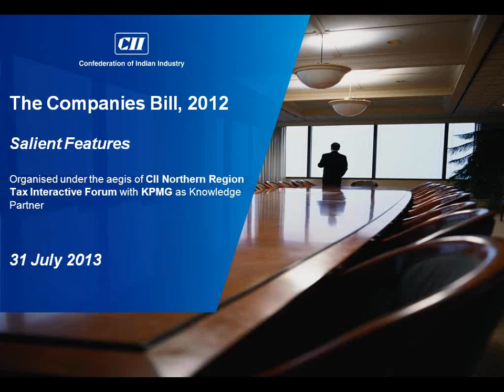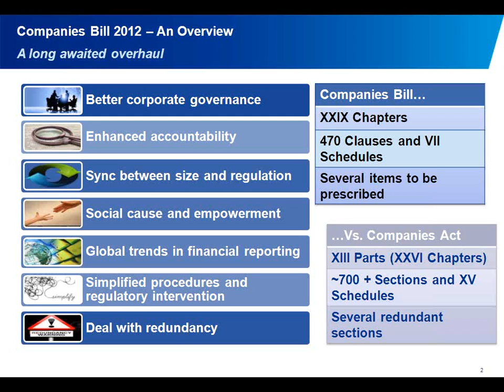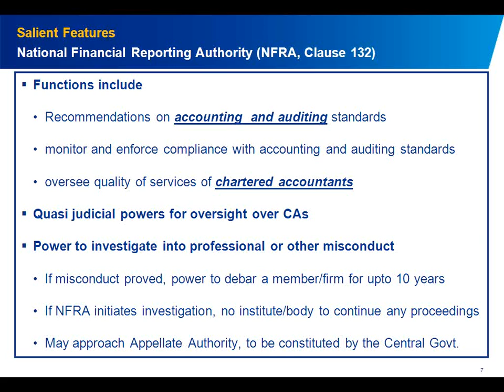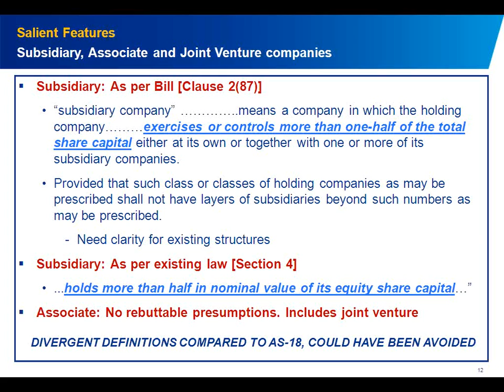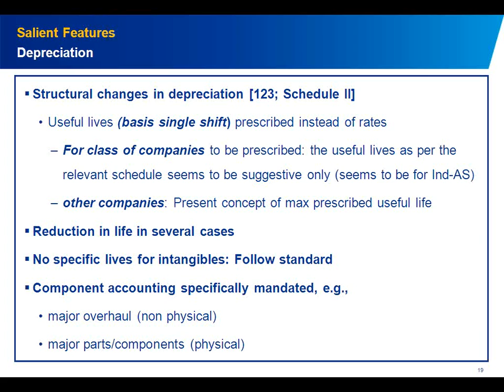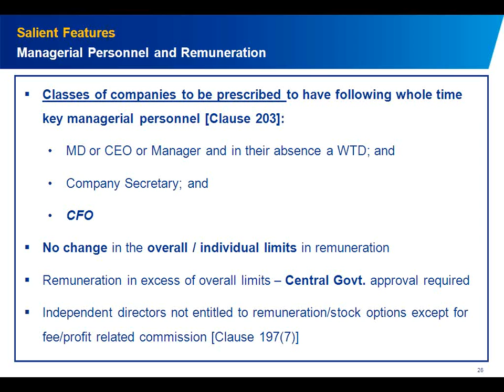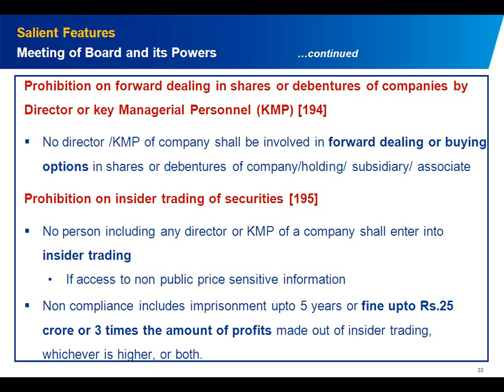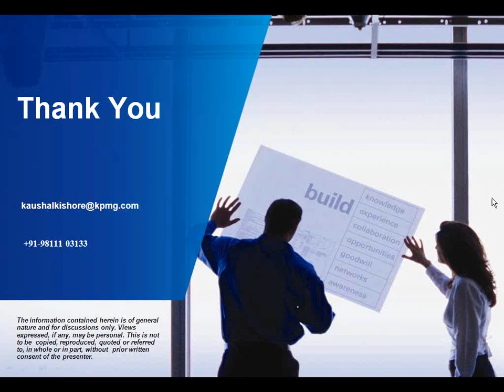The Companies Bill